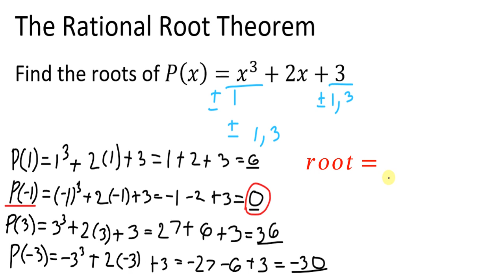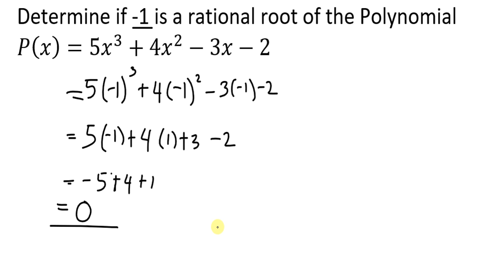THE RATIONAL ROOT THEOREM | TAGALOG | Grade 9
The Rational Root Theorem
Roots of the Polynomial